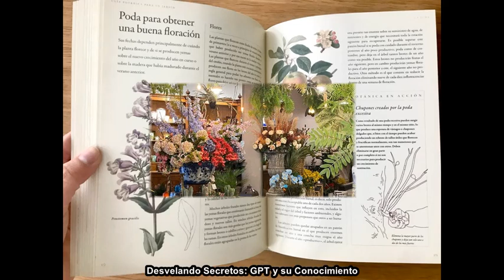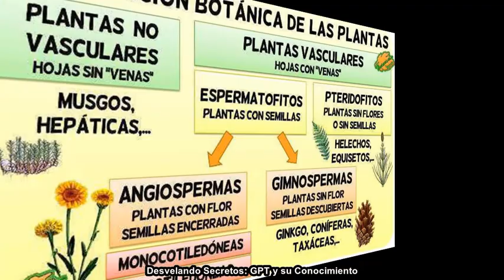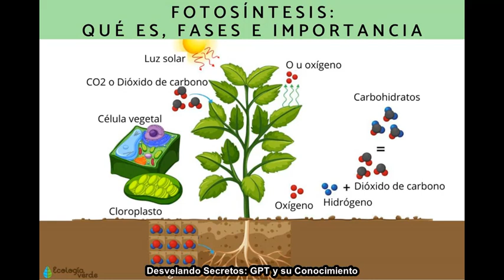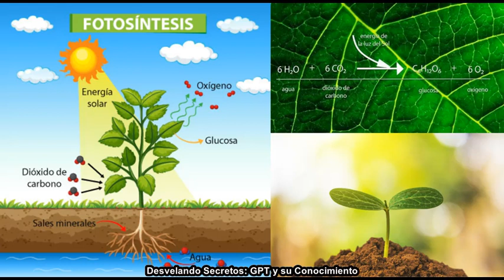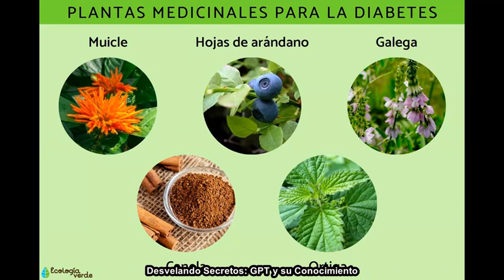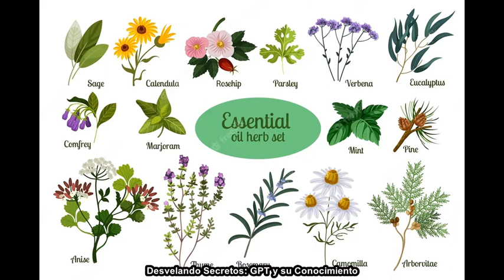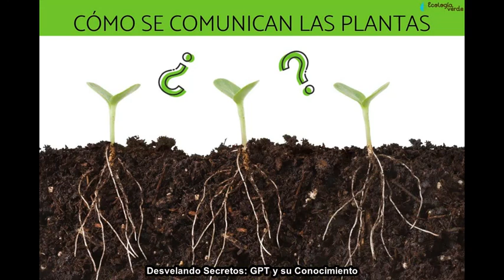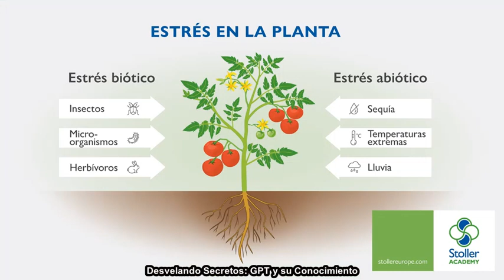🌱🌿 Todo sobre las Plantas: De la Medicina a la Magia de la Naturaleza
🌿 Bienvenidos a un episodio verdaderamente verde de "Desvelando Secretos: GPT y su Conocimiento". ¿Alguna vez te has preguntado cuántos tipos de plantas existen? ¿O cómo funcionan las plantas medicinales? Quizás te intriga saber cómo las plantas pueden "comunicarse" entre sí o sobrevivir en los entornos más extremos. En este episodio, abordamos todo esto y más, desde los fundamentos de la botánica hasta los avances más emocionantes en la ciencia y tecnología de las plantas. 🌱

Sumario

1️⃣ Introducción al Reino Vegetal: Una visión general del fascinante mundo de las plantas, desde su evolución hasta su papel en el ecosistema.

2️⃣ Tipos de Plantas: Desde Árboles hasta Algas: Exploramos la increíble diversidad del reino vegetal.

3️⃣ Plantas Medicinales: De la Antigüedad hasta Ahora: Descubre cómo las plantas han sido utilizadas para la curación desde tiempos antiguos.

4️⃣ El Secreto de la Fotosíntesis: Aprende sobre el proceso increíble que permite a las plantas convertir la luz en energía.

5️⃣ Plantas Exóticas y sus Adaptaciones Únicas: Viaje a través de los entornos más extremos del mundo para conocer las plantas más inusuales.

6️⃣ Cómo las Plantas Comunican y Se Defienden: Descifra los misteriosos métodos de comunicación y defensa en el reino vegetal.

7️⃣ Clasificación y Nomenclatura Botánica: Un vistazo a cómo los científicos clasifican la vasta diversidad de plantas.

8️⃣ Climas y Ecosistemas: Qué Plantas Crecen Dónde: Entiende las preferencias de las plantas por ciertos climas y ecosistemas.

9️⃣ Jardinería y Agricultura: Consejos para Cuidar Plantas: Consejos prácticos para cualquiera interesado en cultivar sus propias plantas.

🔟 El Futuro de las Plantas en Ciencia y Tecnología: Un vistazo al emocionante futuro de la botánica, desde la agricultura sostenible hasta la biotecnología.